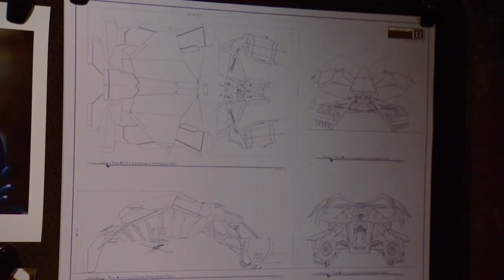Meet the Comic Book Men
Scott catches up with Kevin Smith and the rest of the stars of the AMC reality series Comic Book Men to find out what's in store for the rest of the third season.